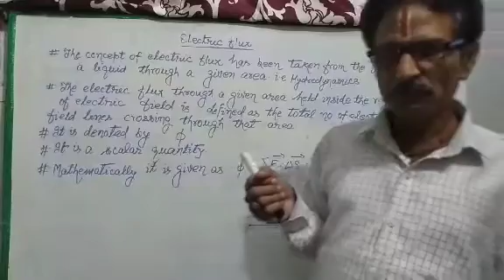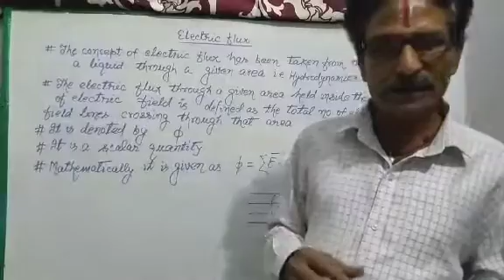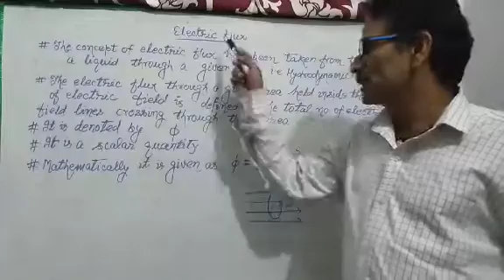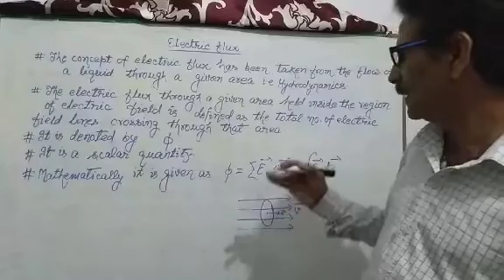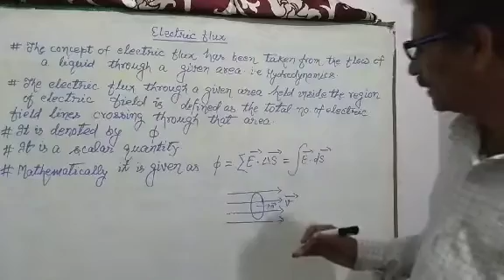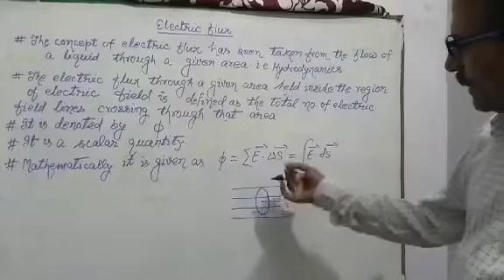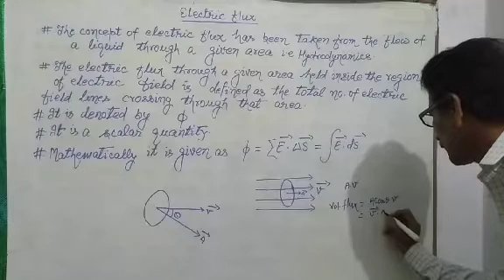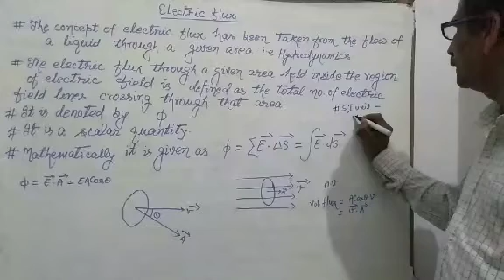Electric flux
all types of physics classes are  avalable here